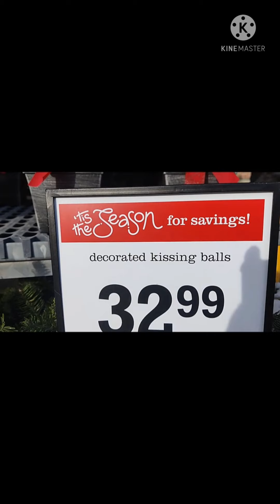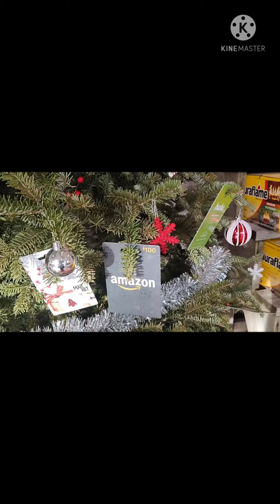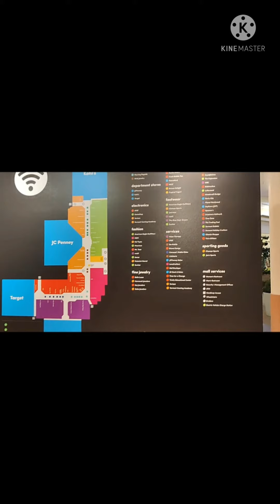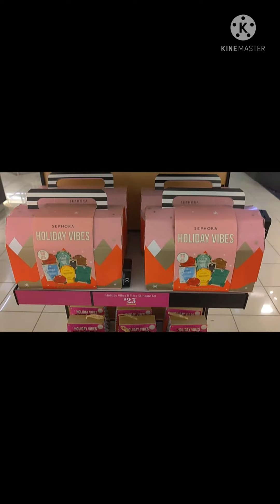সন্তান হচ্ছে আল্লাহর কাছ থেকে পাওয়া আমানত।। Saturday , our busy day#Shopping Vlog#vermont